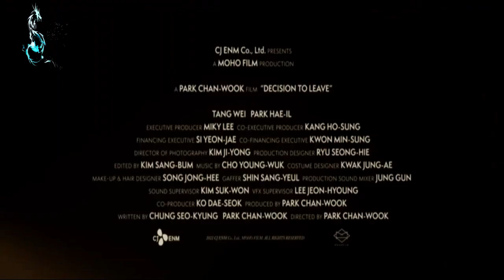DECISION TO LEAVE New Movie 2022 1080P HD Official Trailer...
Best movies | Movie Trailer | DECISION TO LEAVE New Movie 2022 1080P HD Official Trailer

About

A detective investigating a man's death in the mountains meets the dead man's mysterious wife in the course of his dogged sleuthing

NOTE

are afiliate-links. That add no additional cost

criticisms, comment, news reporting, teaching, scholarship,